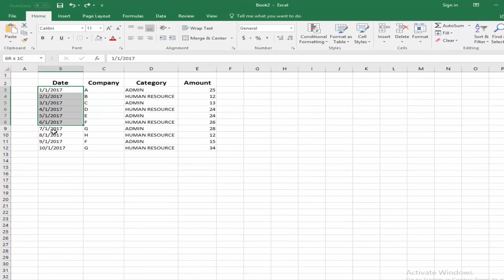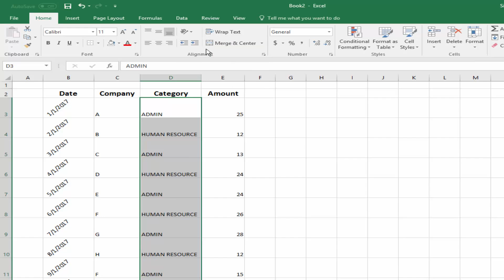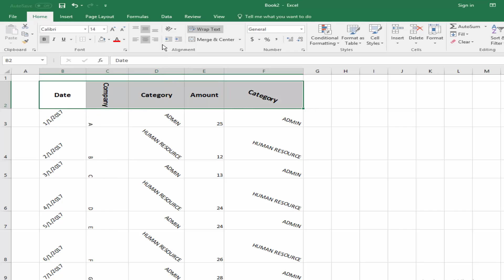How to Text Orientation or Angle Alignment in Microsoft Excel 2017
Instruction, Go to the Home menu and Click the Text Orientation.